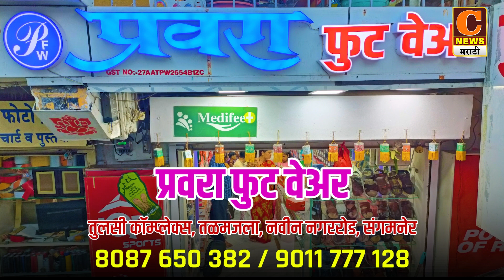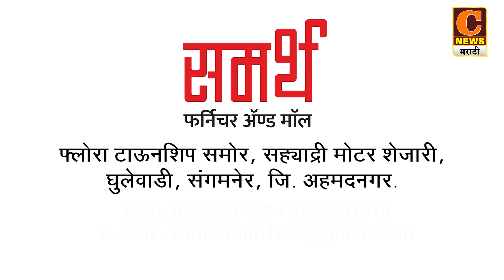लोणीचे ग्रामदैवत म्हसोबा महाराजांच्या यात्रौत्सवाचे २६ डिसेंबरला आयोजन